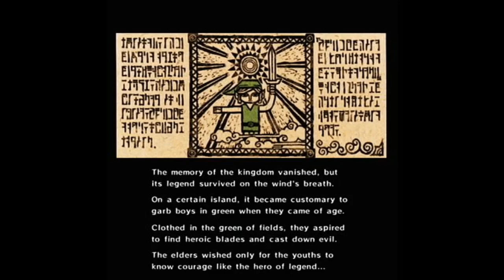Zelda Wind Waker - Opening Legend (Strings only) (Pēteris Vasks Demo)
Stress testing the Pēteris Vasks first chair violin 1 by Orchestral tools (cello first chair is used as well). It doesn't seem to juggle articulations super well, but those con sordino legatos (0:40 onwards) are so goddam smooth 🤤
I can't afford the whole kit and caboodle at the moment, but when I can it will ABSOLUTELY be the workhorse string library.
My full template, as it sounds in my mind, is finally starting to come together~